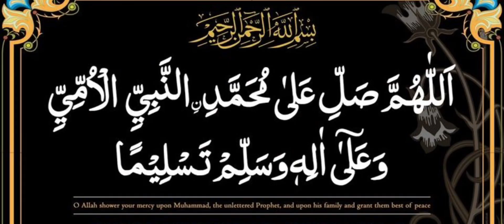Paise Se Muhabbat || Heart Touching || Emotional CryFull Bayan By || Dr Hafiz MUHAMMAD Solmn Misbahi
IN SHA ALLAH we will keep you updated on the new
Reminders
Follow us IN SHA ALLAH we will spread Islam
If you like this content and would like to stay updated Please
updates and notification

Speaker : Dr MUHAMMAD Hafiz Suleman Misbahi Sahib

Powered By :- Khurram Production Vlog
Powered By :- Khurram Murshad Vlog

1 Keep Dua
- Keep Smiling
1 Jazzakallah Khair ❤️